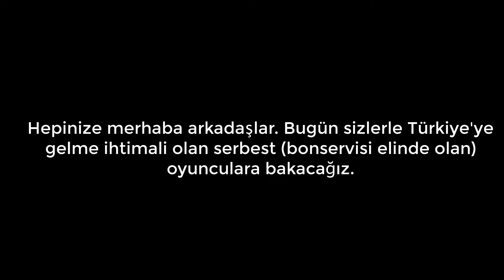THIS FOOTBALLERS ARE FREE